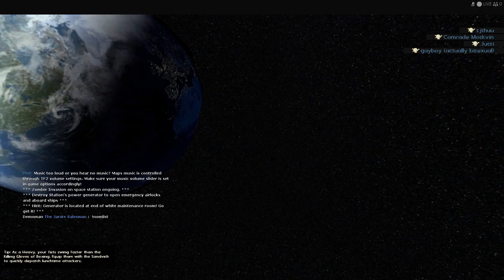Team Fortress 2 | Zombie Escape Gameplay | #22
Gamemode: Zombie Escape
Map(s): Space Station, Backrooms Deathbed, and Bathroom
Platform: PC/Steam

Team Fortress 2 | Zombie Escape Gameplay

Team Fortress 2 is a multiplayer first-person shooter game developed and published by Valve Corporation. Featuring 9 classes to play as: Scout, Soldier, Pyro, Demoman, Heavy, Engineer, Medic, Sniper, and Spy. Each one has their own strengths and weaknesses and must work with members of the team to be efficient, encouraging strategy, and teamwork. Meanwhile defending various bases from grey man's robot attack.

stuff for the algorithm:
TF2
TF2 Gameplay
Team Fortress 2 Scout Gameplay in 2024
TF2 Scout Gameplay in 2024
Team Fortress 2 Soldier Gameplay in 2024
TF2 Soldier Gameplay in 2024
Team Fortress 2 Heavy Gameplay in 2024
TF2 Heavy Gameplay in 2024
Team Fortress 2 Engineer Gameplay in 2024
TF2 Engineer Gameplay in 2024